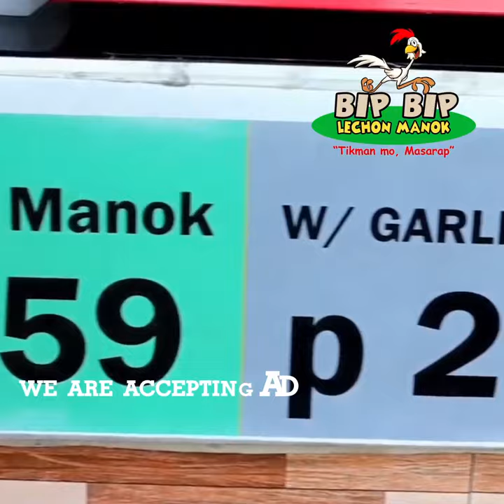Tikman mo, masarap! Bip Bip Lechon Manok Commercial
Bip Bip Lechon Manok has a unique delightful taste everyone will surely love.